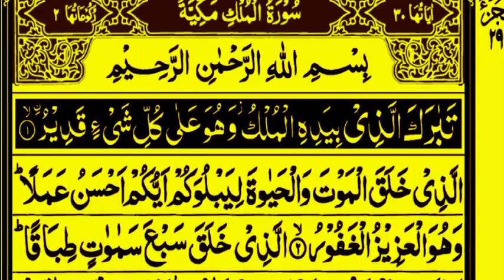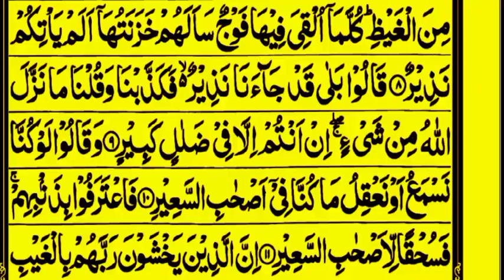Surah Al-Mulk full || By Sheikh Sudais 067 Surah Mulk Full (Surah MulkRecitation with HD Arabic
Quran, Surah mulk full, mulk full, mulk with text, night reading, Most Beautiful Recitation of surah mulk, sheikh sudais, sheikh shuraim
al mulk
bacaan pengantar tidur
pengantar tidur alquran
surat yasin
penghantar tidur
ayat cepat tidur
ar rahman
doa supaya cepat tidur
cara cepat tidur
ayat kursi
ruqyah susah tidur
doa cepat tidur
quran recitation
quran tilawat
quran
awaz quran recitation
surah yaseen
surah yasin
10 hours quran recitation
best quran recitation
surah rahman
recitation
quran recitation really beautiful
surah rehman
surah baqrah
quran recitation beautiful

quran
islam
quran tilawat
surah yaseen
islam
muslim
islamic lectures
quran
nouman ali khan
allah
china
coronavirus
news
covid-19
covid
islamic videos
shorts
hadees in urdu
islamic video
islamic shorts
hadith
hadees
muslim
islam
shorts
islamic videos
short
viral